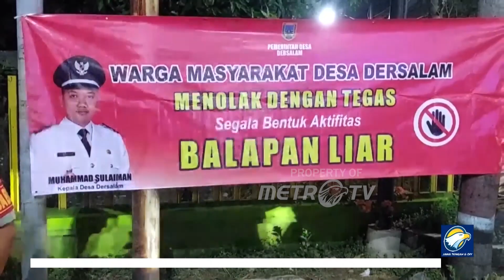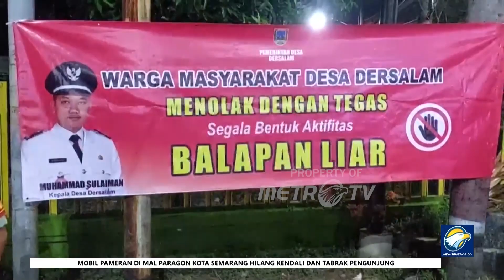Aksi Kejar - Kejaran Warnai Polisi Dan Pelaku Balap Liar Di Kudus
METRO TV JATENG & DIY, Aksi kejar-kejaran antara polisi sejumlah remaja yang hendak menggelar balap liar terjadi di Kabupaten Kudus, Jawa Tengah, Minggu Malam (5/11/2023). Dalam peristiwa tersebut, polisi amankan sejumlah remaja dan kendaraan mereka yang sudah dimodifikasi.

Kedatangan aparat kepolisian Polres Kudus, Jawa Tengah, membuat sejumlah remaja yang hendak menggelar balap liar di Jalan Jenderal Sudirman, lari tunggang-langgang dan berusaha menghidar dari kejaran petugas. Terlihat, polisi pun berlarian mengejar dari salah satu gerombolan remaja, yang menuntun kendaraannya sambil berlari. Sejumlah kendaraan yang didapati terlibat balap liar serta tidak standard seperti menggunakan knalpot brong, diamankan dan pemiliknya ditilang.

Akp Ngatmin, Kasat Samapta Polres Kudus, mengatakan, patroli balap liar menyasar ke sejumlah titik yang kerap menjadi ajang pacu sepeda motor para rejama di Kabupaten Kudus, diantaranta Jalan Jenderal Sudirman, Jalan raya Kudus - Pati, Jalan A. Yani, Jalan Lingkar Barat, serta Jalan Tanjungrejo. Patroli rutin tersebut guna menghalau aksi balap liar, pasalnya selain meresahkan masyarakat sekitar lokasi juga membahayakan pengguna jalan lain.

Selanjutnya, sejumlah kendaraan yang terlibat balap liar diminta untuk mengembalikan sesuai standard, dan dilakukan penahanan sementara untuk memberikan efek jera. Hingga kini puluhan sepeda motor yang digunakan balap liar masih diamankan polisi, di kantor Satlantas Polres Kudus.